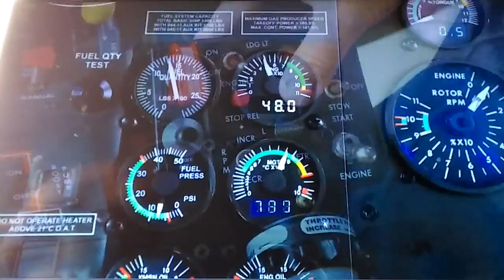RED BULL ACES WINGSUIT RACING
FS 1 With DEBUT of RED BULL ACES WINGSUIT RACING... AKA: awesome crazy!!